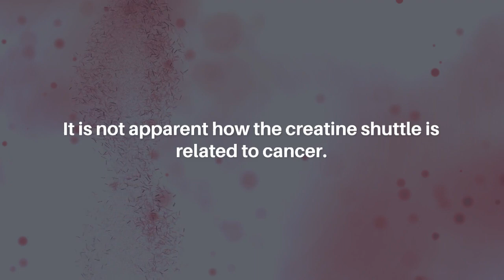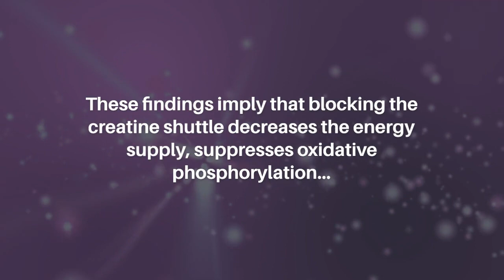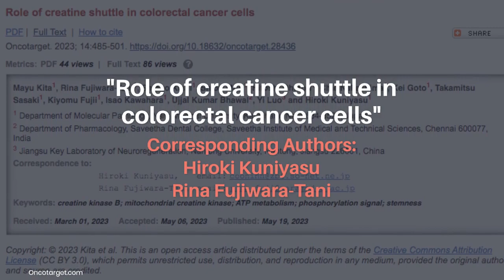Role of Creatine Shuttle in Colorectal Cancer Cells | Oncotarget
Oncotarget published this trending research paper on May 19, 2023 in Volume 14, entitled, “Role of creatine shuttle in colorectal cancer cells" by researchers from the Department of Molecular Pathology, Nara Medical University, Kashihara, Nara 634-8521, Japan; Department of Pharmacology, Saveetha Dental College, Saveetha Institute of Medical and Technical Sciences, Chennai 600077, India; Jiangsu Key Laboratory of Neuroregeneration, Nantong University, Nantong, Jiangsu 226001, China.

Abstract

The creatine shuttle translocates the energy generated by oxidative phosphorylation to the cytoplasm via mitochondrial creatine kinase (MTCK) and creatine kinase B (CKB) in the cytoplasm. It is not apparent how the creatine shuttle is related to cancer. Here, we analyzed the expression and function of CKB and MTCK in colorectal cancer (CRC) and investigated the role of the creatine shuttle in CRC. Compared with normal mucosa, 184 CRC tissues had higher levels of CKB and MTCK, and these levels were associated with histological grade, tumor invasion, and distant metastasis. CK inhibitor dinitrofluorobenzene (DNFB) on CRC cell lines HT29 and CT26 inhibited cell proliferation and stemness to less than 2/3 and 1/20 of their control levels, respectively. In this treatment, the production of reactive oxygen species increased, mitochondrial respiration decreased, and mitochondrial volume and membrane potential decreased. In a syngeneic BALB/c mouse model using CT26 cells pretreated with DNFB, peritoneal metastasis was suppressed to 70%. Phosphorylation of EGFR, AKT, and ERK1/2 was inhibited in DNFB-treated tumors. High ATP concentrations prevented EGFR phosphorylation in HT29 cells following DNFB treatment, CKB or MTCK knockdown, and cyclocreatine administration. Despite not being immunoprecipitated, CKB and EGFR were brought closer together by EGF stimulation. These findings imply that blocking the creatine shuttle decreases the energy supply, suppresses oxidative phosphorylation, and blocks ATP delivery to phosphorylation signals, preventing signal transduction. These findings highlight the critical role of the creatine shuttle in cancer cells and suggest a potential new cancer treatment target.

Keywords - creatine kinase B, mitochondrial creatine kinase, ATP metabolism, phosphorylation signal, stemness

About Oncotarget